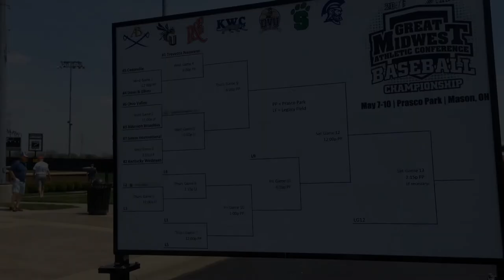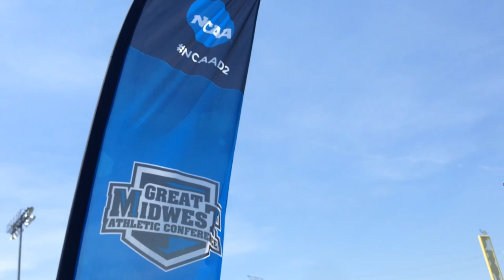Baseball | Trevecca @ G-MAC Championships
A look around Prasco Park, host site of the 2014 G-MAC Championships